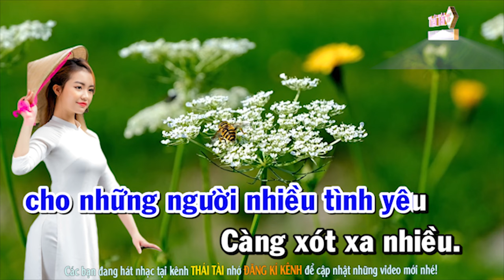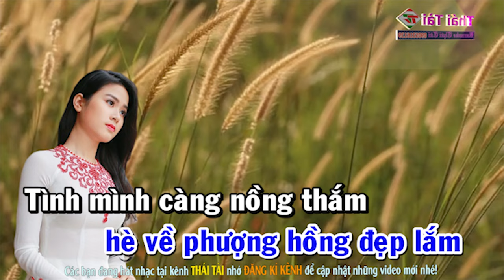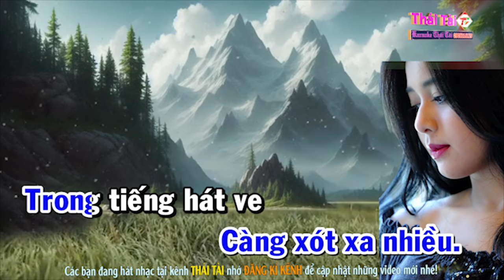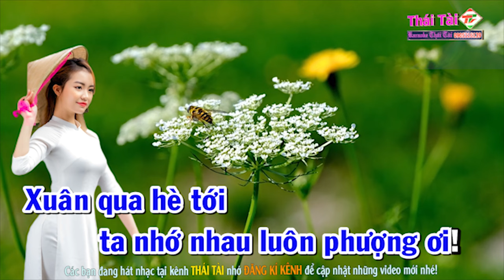Phượng Buồn Karaoke Tone Nam - Beat Thái Tài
► Bài hát : Phượng Buồn
► Sáng tác : Lê Kim Khánh & Tuấn Hải
► Thể loại :  karaoke
► trình bày : Thái Tài
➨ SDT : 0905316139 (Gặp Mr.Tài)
❖▬▬▬▬▬▬▬▬▬▬ஜ۩۞۩ஜ▬▬▬▬▬▬▬▬▬▬❖